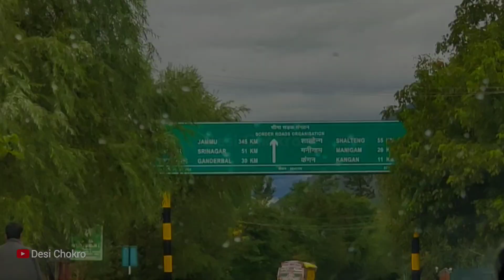કશ્મીર | Kashmir Srinagar | Dal lake shikara ride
🔔 બેલ આઇકોન દબાવી All  સિલેક્ટ કરો.

Press 🔔 bell icon and select All

ખેડૂત - किसान - Farmer 👨‍🌾‍🌱🚜🌾